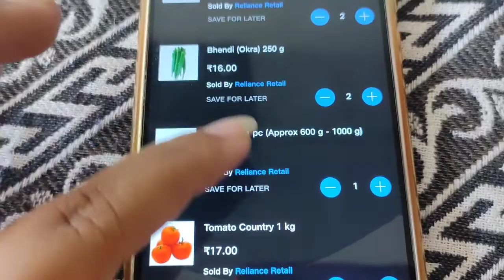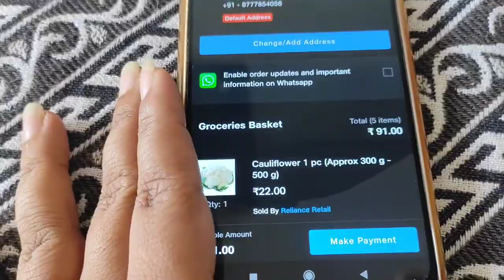কখনো নিজেকেও নিজের সময় দিতে হয়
@Riyanka Sarkar
@Debina Decodes
@The Posh Palette
@Kabita's Kitchen
@Kriti Sanon
@Debchandrima Singha Roy
@Sinful Foodie
@popi kitchen with village food
@Soumali Adhikary
@shy styles
@Ashish Vidyarthi Actor Vlogs
@Sitara Yaseen
@sen session
@Barsha Basu
@Insideout Extra
@villfood Kitchen

Kokhono Nijek Nijer Somoy Dite Lage...